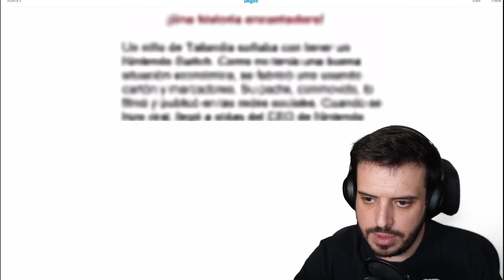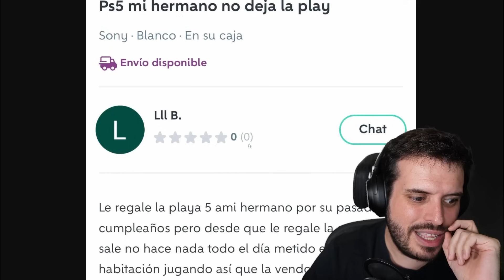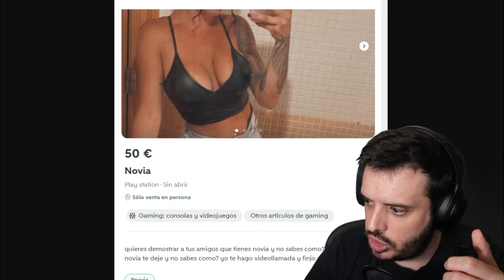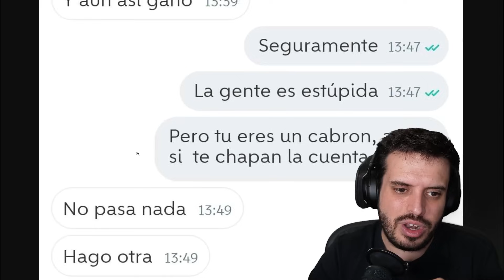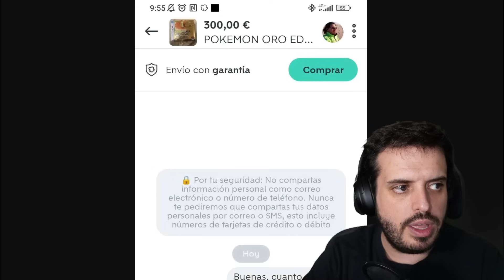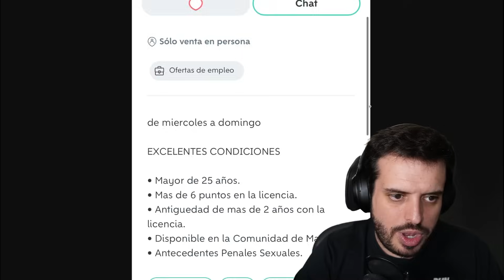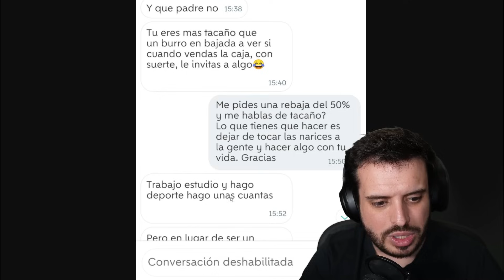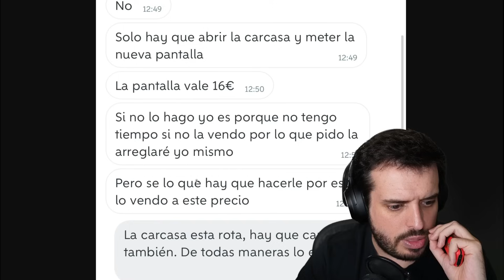La gente en Wallapop DA ASCO, esta LOCA y es muy GRACIOSA. Wallapopadas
En este video hablo de la fauna que pulula por Wallapop

Esto es como la casa del dragón, el rey solo es uno y ya puedes traer dragones, gente con frío o lo que sea.

Si os interesa el coleccionismo de videojuegos, las tiendas de videojuegos, historias sobre la industria, investigación sobre videojuegos, opiniones sobre empresas de videojuegos... te recomiendo la suscripción al canal.